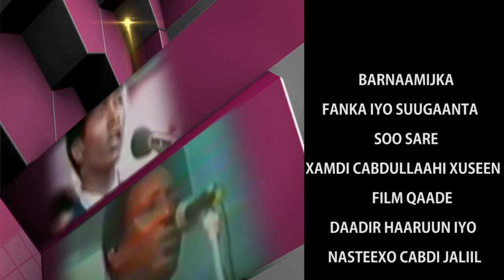FANKA IYO SUUGAANTA JAMAAL 04 01 2019